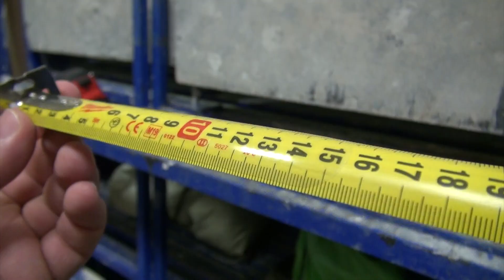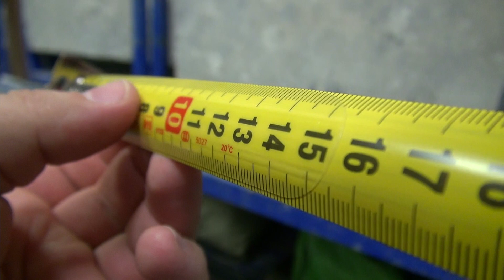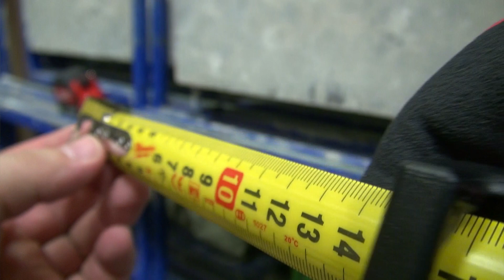Обзор новой магнитной рулетки Milwaukee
Данная рулетка новинка на 2020 год.
Цен на них пока нет, поэтому не анонсировал их в видео, но уверен, что они будут не сильно дороже предыдущей магнитки.
Рулетка огонь!